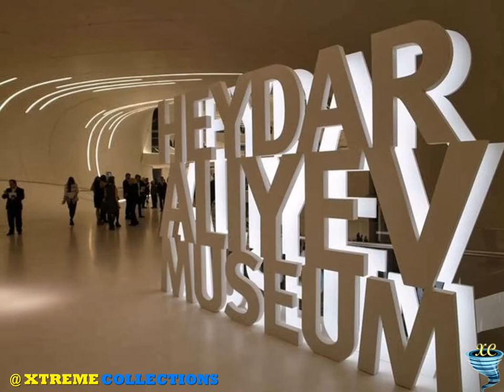The Heydar Aliyev Center in Baku | Azerbaijan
Zaha Hadid Architects have designed the Heydar Aliyev Center in Baku, Azerbaijan. “The Heydar Aliyev Center hosts a variety of cultural programs, its design is a departure from the rigid and often monumental architecture of the former Soviet Union that is so prevalent in Baku, aspiring instead to express the sensibilities and diversity of Azeri culture. The Center’s design establishes a continuous, fluid relationship between its surrounding plaza and the building’s interior. The plaza, as the ground surface, accessible to all, rises to envelop an equally public interior and define a sequence of event spaces within. Undulations, folds, and inflections modify this surface to create an architectural landscape that performs a multitude of functions: welcoming, embracing, and directing visitors throughout the center; blurring the conventional differentiation between architecture and landscape, interior and exterior. Fluidity in architecture is not new to the region. The continuous calligraphic scripts and patterning of historical Islamic architecture flow from carpets to walls, walls to ceilings, ceilings to domes; establishing seamless relationships and blurring distinctions between architectural elements and the ground they inhabit. The Center’s design relates to this historical understanding of architecture, not through the use of mimicry or a limiting adherence to the iconography of the past, but with a firmly contemporary interpretation.”